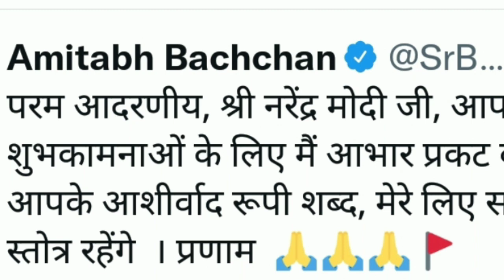amitabh bachchan 80 th birthday celebration & birthday wishes | pm modi ji wish